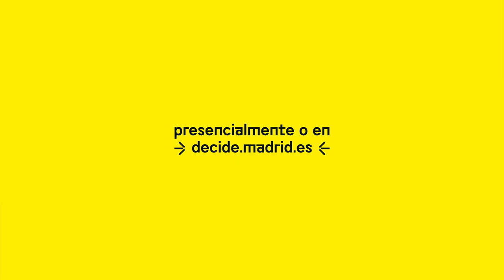El proyecto de Guillermo para los Presupuestos Participativos de Madrid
Campaña de Presupuestos Participativos 2021 del Ayuntamiento de Madrid.
Tienes 50 M€ para decidir en qué invertirlos.

Si tienes una idea para mejorar Madrid, presenta tu proyecto desde el 20 de septiembre al 20 de octubre de 2021 en decide.madrid.es/presupuestos